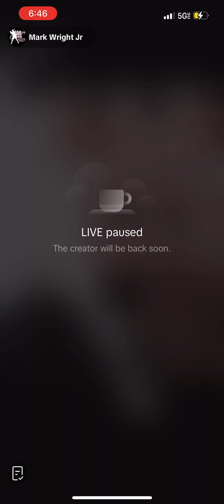#2 BaseGods vs #8 Groundhogs | Coed Softball - Season Game 6